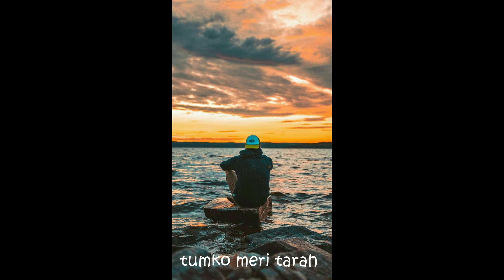B Praak New Song Dil Tod Ke Whatsapp Status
B Praak New Song Dil Tod Ke Whatsapp Status | Dil Tod Ke B Praak Status | Dil Tod Ke Song Status ... jaan.. lo ..kuchh. plzzz su

O Dil Tod Ke Hasti Ho Mera B Praak Status
O Dil Tod Ke Hasti Ho Mera Status
O Dil Tod Ke Hasti Ho Mera WhatsApp Status
O Dil Tod Ke Hasti Ho Mera New WhatsApp Status
Kya hai kusoor mera
Jo dil se utar gaya
Mud ke bhi na dekha mujhe
Tumne ek dafaa

Jaise gayi ho
Jaise gayi ho
Jaata hai kya koyi
Aise chhod ke

Ho dil tod ke hasti ho mera
Wafayein meri yaad karogi
Pher do mujhse aaj nigaahein
Kadar mere baad karogi

Woh tum hi to thi
Jo baar baar aake
Lagti thi gale mere

Woh bhi tum hi thi
Har roz sath jiske
Dil raat dhale mere

Kahan gayi tum ho
Kahan gayi tum dard se mera
Rishta jod ke

Ho galiyon galiyon liye khada main
Tukda tukda dil
Kaash kisi ne poochha hota
Kaise ujda dil

Tukda tukda dil
Kaise ujda dil

Kaise bhar di
Kaise bhar di nadiya maine
Aanchal nichod ke

Hasti ho mera
Dil tod ke
Haaye dil tod ke

Sirf dil toota hai saans nahi
Dhadkanon mein rawani abhi baaki hai
Pyar ka kissa khatam ho gaya to kya
Zindagi ki kahaani abhi baaki hai

Whatsapp status video,
30 second whatsapp status,
whatsapp video,
whatsapp status ,
30 second status ,
30 sec status video ,
status video,
30 second love video  ,
30 second love video ,
Whatsapp status video,
30s cute love whatsapp status ,
story video ,
30 second whatsapp ,
30 second story video,
30 sec video story whatsapp status with lyrics,
WhatsApp status,
30 seconds video,
Love Status,
Status,
Status Sad,
Md saddaf ,
Broken heart whatsap,
Heartbroken status,
Bewafa status ,
Whatsapp emotional status ,
Sad status ,
New whatspp stauts video 2020 ,
Whatsapp status video ,
Sad status ,
Whatsapp status ,

© 'This song is taken from "T-Series"
There is no contribution of my own in this video..

Song: Dil Tod Ke
Artist: Rochak Kohli Feat. B Praak

Gulshan Kumar and T-Series presents Bhushan Kumar's ‘Dil Tod Ke’